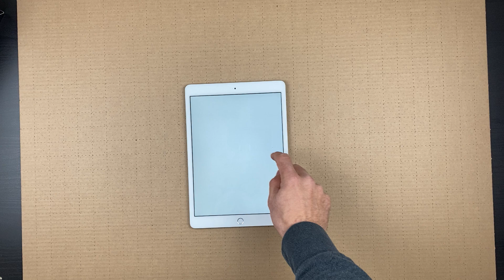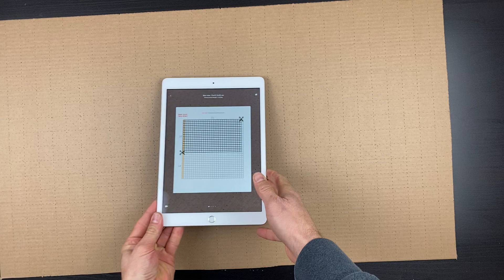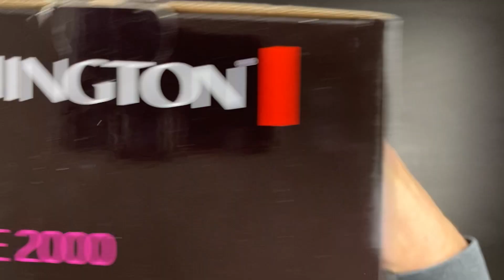How to Make Simple Custom DIY Cardboard Boxes - Custom Packing Boxes for Shipping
JustFoldMe  uses perforated cardboard sheets as an innovative solution to make customized boxes for shipping quickly and easily. The product includes cardboard sheets for making DIY shipping boxes 80x40cm (10 pcs) with self-adhesive tape with instructions for each size.

Each cardboard sheet is perforated every inch (i.e. 2.5 cm) and includes adhesive tape and a safety blade for easy cutting and folding into a box of the desired size. Despite perforations, the cardboard remains durable and suitable for boxing any product.

Easy Mobile Instructions
Type the size of your product in our mobile instruction app and make different size boxes. With just a few simple clicks, you will get easy to follow custom instructions to fold your box. Follow the easy steps, and your packaging is ready.

Ship your different size items with ease.
JustFoldMe cardboard sheets enable you to make more than 800 different size boxes. No need to stockpile multiple size boxes. We give you the flexibility you need when packaging your products.

Packaging for folding DIY shipping box includes:
– 10 cardboard sheets 80x40cm
– pre-installed strong self-adhesive tape
Folding DIY shipping box for shipping different size products is now super easy! At JustFoldMe we’ve developed innovative cardboard sheets with interactive instructions showing you how to easily make DIY shipping box for various size products. Sheet? For real?

With this brand NEW product which has been already tested by our existing clients, you will get many benefits. WHY?
Instead of buying air bubbles and other filling materials you can now use our flexible packaging solution.
Thanks to high-quality 4mm thick cardboard and very strong adhesive tape you can stand even on the box. So your items are safe to ship.
You will get FREE mobile instruction included in our app.
You will no longer ship air in your shipping box and therefore SAVE on shipping costs!
You will no longer lose your time looking for a specific dimension all over the internet.
Stockpiling is now the past. Buy our flexible product instead of buying big quantities of standard size shipping boxes.
With JustFoldMe cardboard sheets you can make custom cardboard shipping boxes of 800+ various dimensions.

0:00 Measure the shipping item
0:17 Insert the measured values in our App
0:32 You will get instructions on where to cut out the cardboard based on your measurements
0:44 Cut out the desired cardboard size.
1:12 Use the App to check where to fold according to your measurements
1:20 Fold the cardboard
1:55 Strip the self-adhesive tape
2:00 Tape the folded edges together
2:06 Finish your shipping box